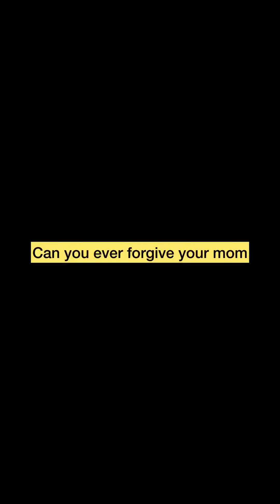She abandoned her kids for over 20years now she’s sick and needs help from the same kids